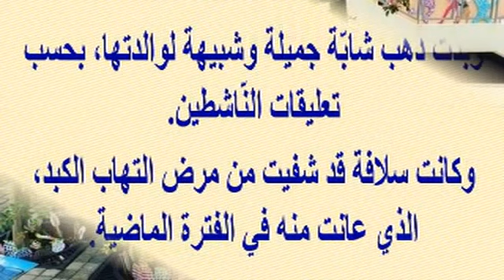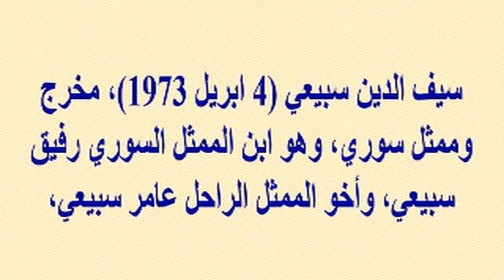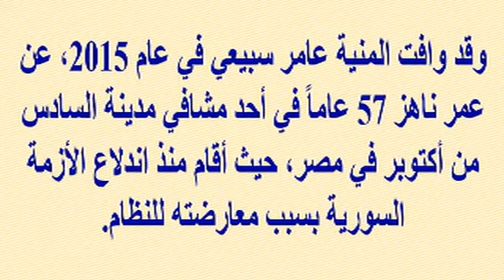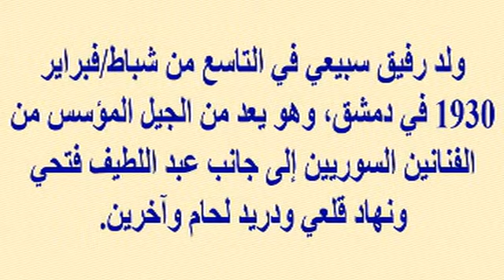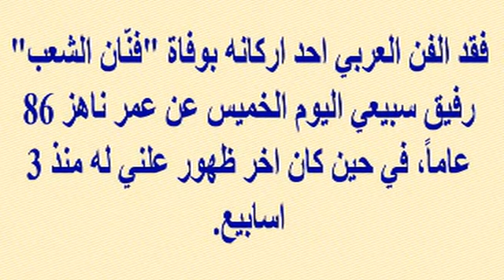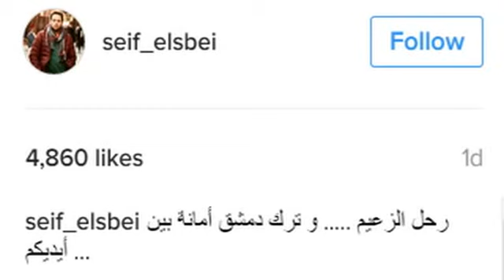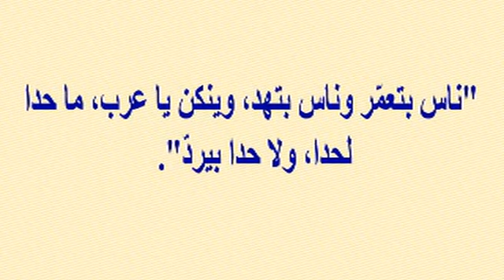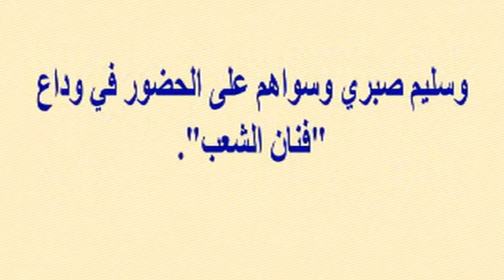دهب إبنة سلافة معمار وسيف سبيعى كبرت وأصبحت صبية فاتنة الجمال وأجمل من امها وتشبه إبنة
وبرجاء زيارة مدونتى الجديدة على الرابط
  وشكرا

دهب إبنة سيف سبيعي وسلافة معمار كبرت وأصبحت صبية رائعة الجمال وأجمل من والدتها وتشبه إيلا إبنة